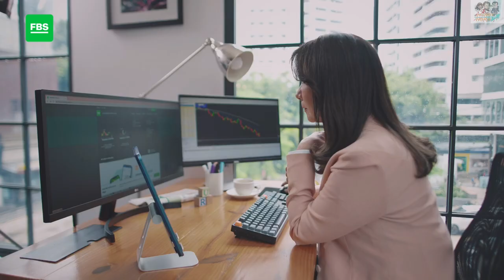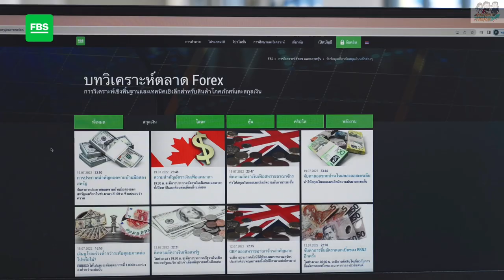ปี 2023 มาฝึก skill การเทรดใหม่ๆกัน | Money Hero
เลขบัญชี 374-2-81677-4 เริ่มต้นเส้นทางการลงทุนของคุณไปกับ FBS ที่นี่